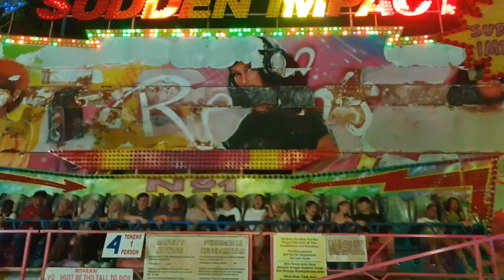Funfair Kota Kinabalu Sabah Part 2 challenge